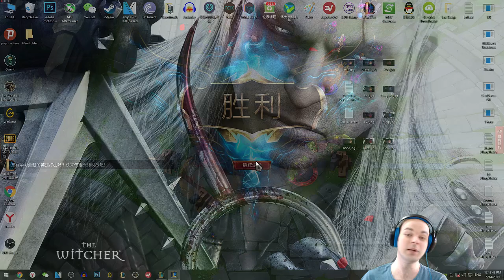Ashe Oynanış - Çok Gerildim Bu Oyun #27 Elmas Rüyası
Oyun Bir Onlara Gitti Bir Bize Geldi Ama Nihayetinde Güzel Bir Sonla Bitti. Umarım Beğenirsiniz.